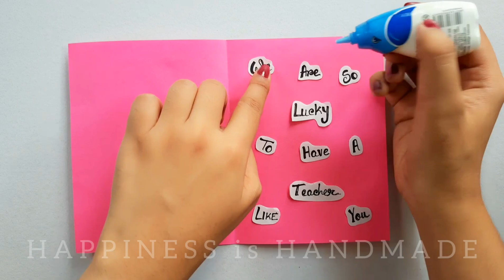Teacher's Day Special Card | Teachers Day Greeting Card | How to Make Teacher's Day Card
Hii guys...

teacher's day is coming. so i am here with a very unique design teacher's day craft idea for you.
in this video i have shown how to make a special handmade Teacher's Day greeting card very easy.

For your convenience i make this tutorial step by step with each & every details.

hope you like my work and will try it soon.and share it video with your friends.

if you have any queries or any craft requests please mention in the comment box.

keep watching.

hii everyone...